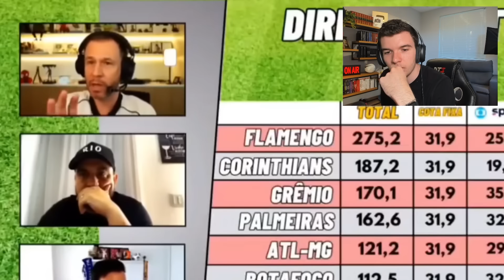ATÉ O THIAGO LEIFERT TÁ CHORANDO POR CAUSA DO FLAMENGO!! MÍDIA PAULISTA REAGE AO FLA!!